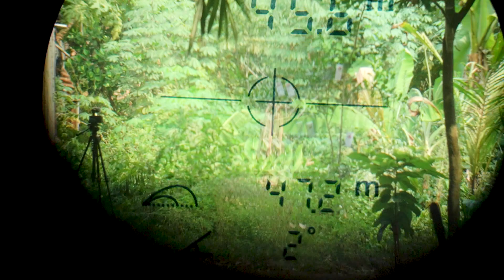UNIT BARU!!! LANGSUNG TEST BERBURU DIHUTAN!!! SNIPER GHOST WARRIOR